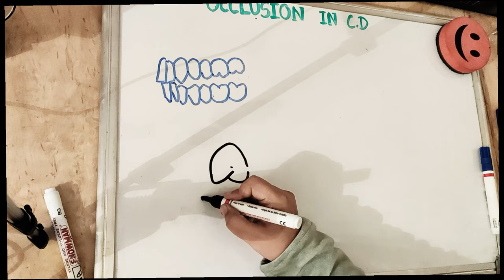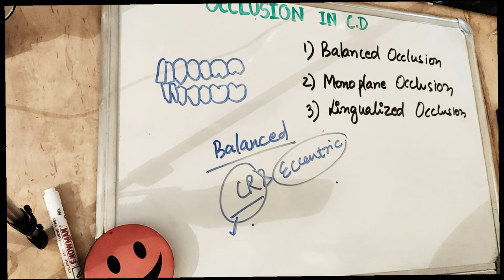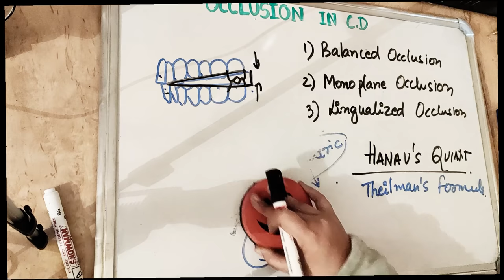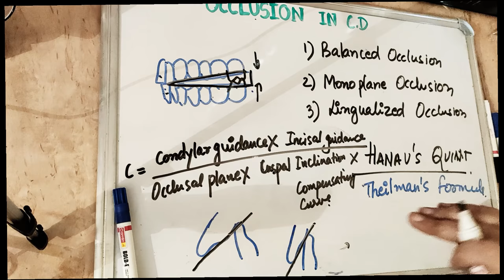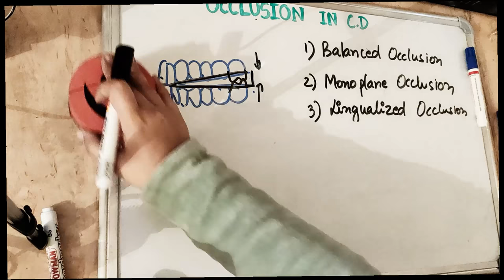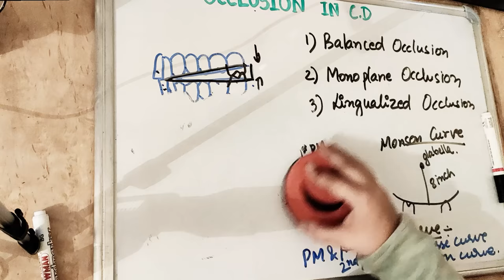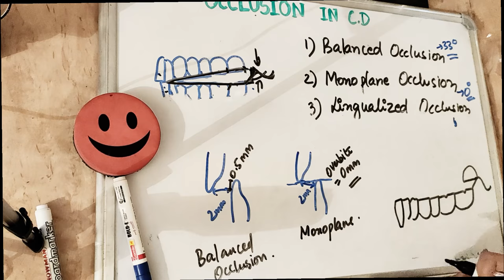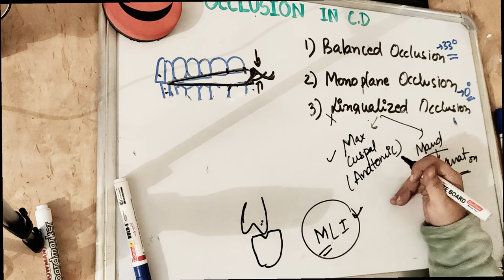occlusion in complete dentures easy explanation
Master occlusion in complete dentures with an easy explanation..
know the three types of occlusion in complete dentures - balanced occlusion, monoplane occlusion, lingualized occlusion.
understand the factors affecting balanced occlusion. hanau's quint explained well! no need to mug up the factors affecting balanced occlusion for neet mds 2021 .
learn and understand occlusion in complete dentures in an easier way!
if you enjoy watching our videos and you want to support us for more free videos and notes,